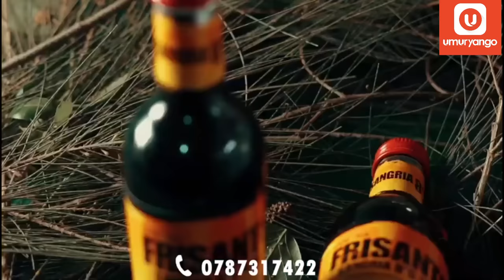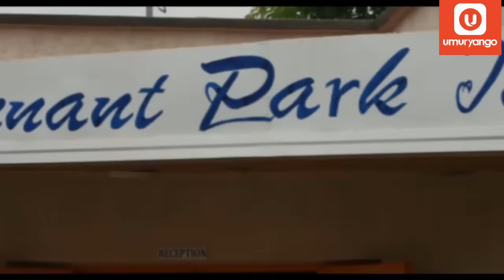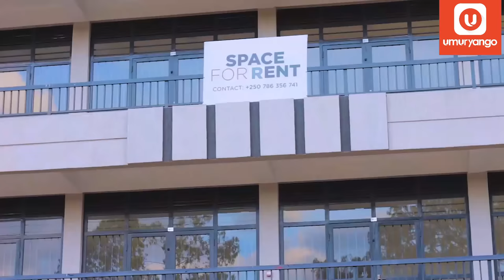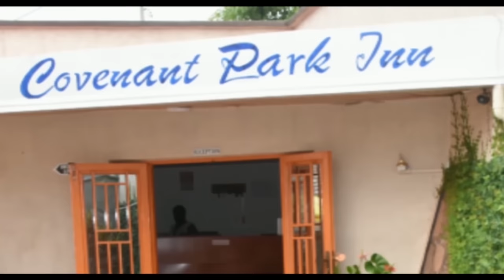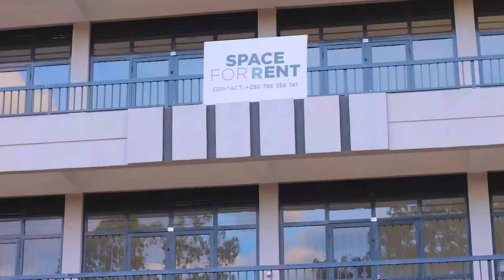Ibihuha ko Rujugiro yaba ari mu Rwanda bishingiye kuki? Tubane mu makuru yo ku mugoroba!